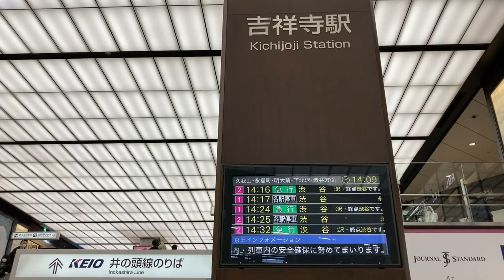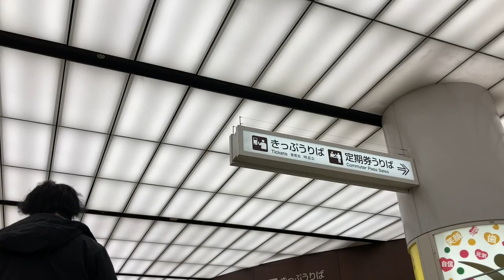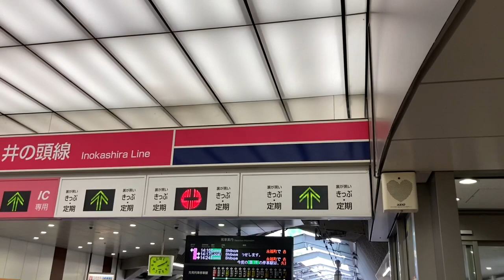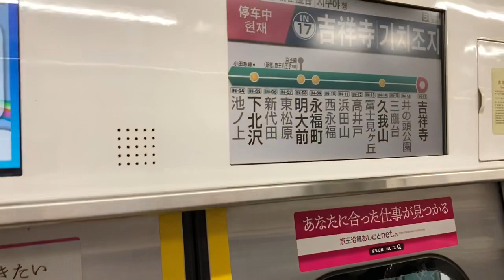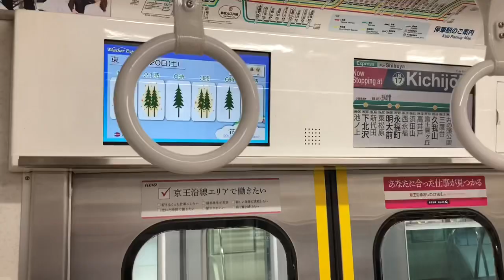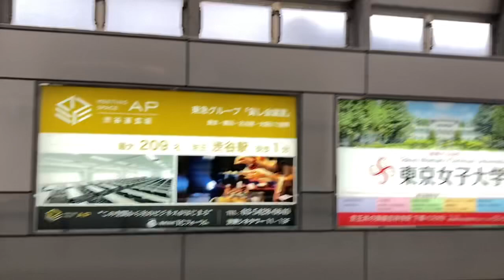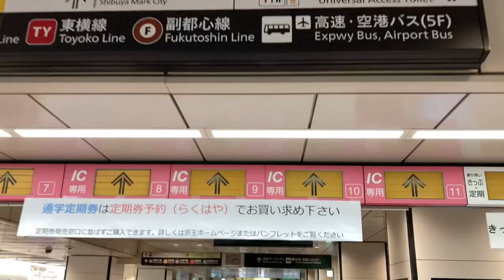【京王電鉄】京王井の頭線の前面展望 吉祥寺から渋谷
#1367 普段は縁遠い京王井の頭線の前面展望を撮影しました。